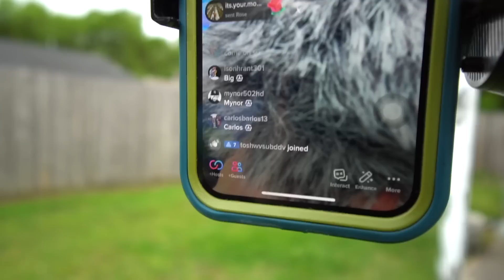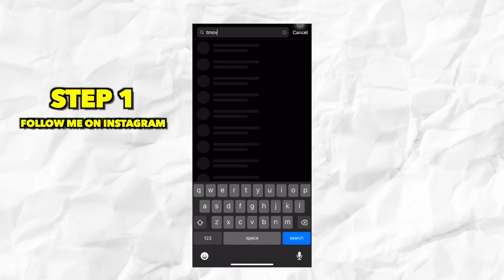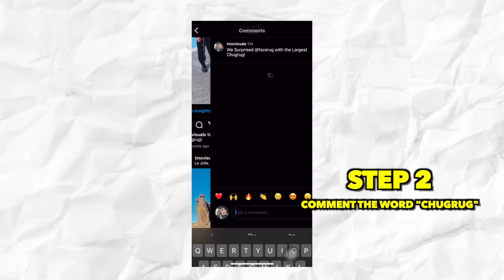I Surprised FaZeRug With The World's Largest ChugRug!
In this video I went live on TikTok for 43 DAYS STRAIGHT!
Writing you guys names inside this can to potentially surprise FaZeRug with it.
Thanks to YOU! WE MADE IT HAPPEN
If you read this all the way to the end